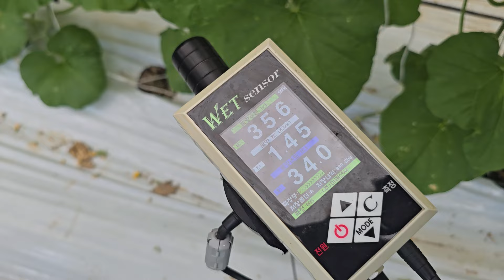황금알농법 메론 돈버는농사